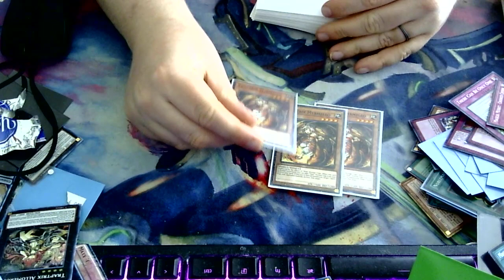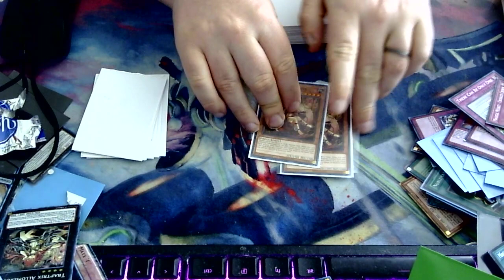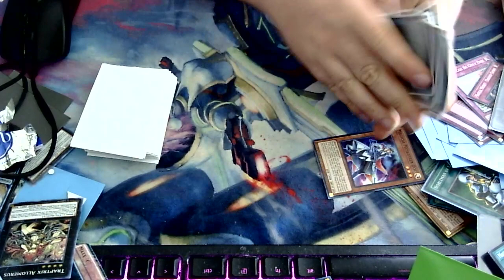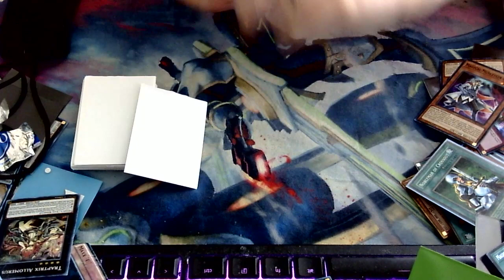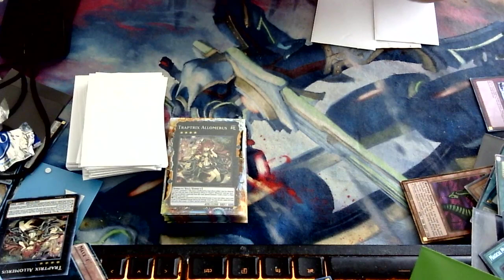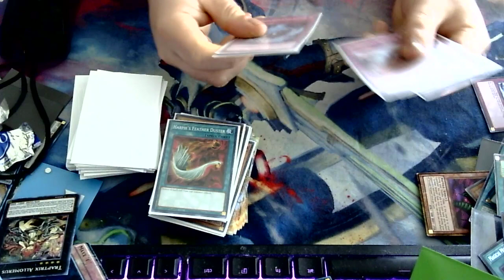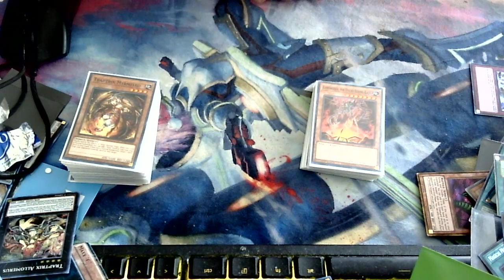WIN 20230413 10 57 28 Pro